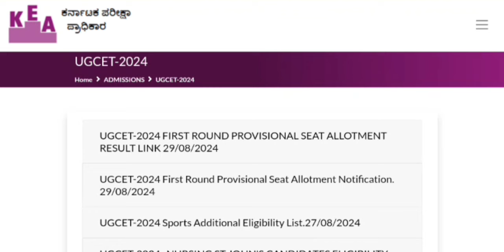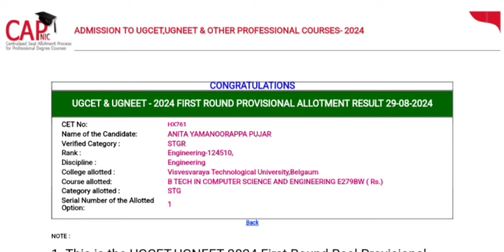ಗುಡ್ ನ್ಯೂಸ್ 🔥🔥KCET 2024 FIRST ROUND PROVISIONAL ALLOTMENT RESULT LINK